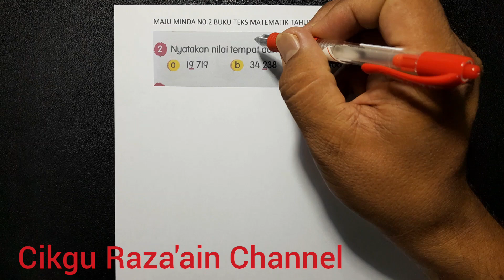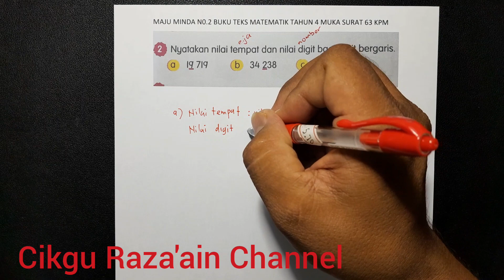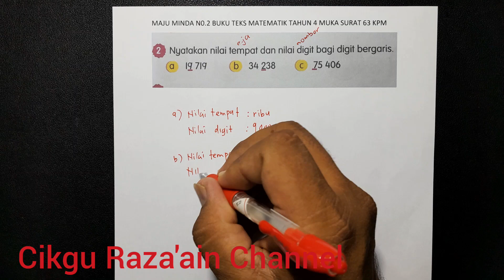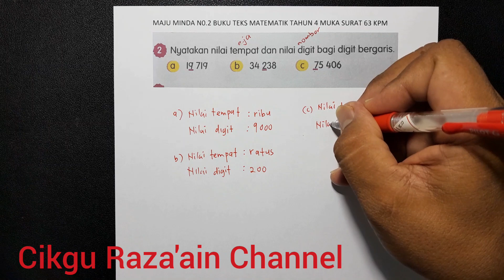Maju Minda No.2 Buku Teks Matematik Tahun 4 Muka Surat 63 KPM